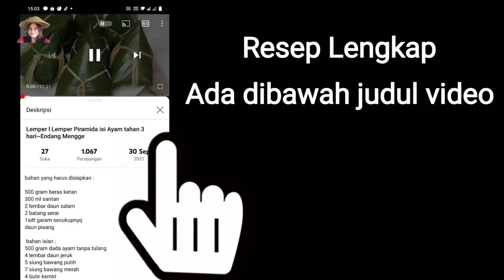Seorang Teman mengajariku resep mie aceh yang Enak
Bahan:

- 200 gram kering
- 250 gram daging ayam
- 1 mangkuk tauge
- 1 batang daun bawang rajang halus
- 3 batang sawi atau pak choi
- 2 butir telur

Bumbu dihaluskan:

- 3 siung bawang putih
- 4 siung bawang merah
- 3 butir kemiri
-3 buah tomat
- 5 buah cabai merah keriting
- 5 buah cabai rawit (optional)
- 1 cm jahe
-1/4 sdt jintan
-1/2 sdt lada bubuk
-2 butir kapulaga
-1 butir kapulaga
-1/4 sdt  pala bubuk

Bumbu dan bahan lain:

- 2 sendok makan minyak untuk menumis
- 1 sendok makan bubuk kari
- 2 sendok makan  kecap manis
- 1 sendok teh kaldu bubuk
- 1/2 sendok teh garam
- 1/2 sendok teh gula pasir
-1/2 penyedap

Pelengkap:

- kerupuk
- 1 buah tomat, iris tipis, optional
- bawang merah goreng
- daun bawang rajang halus